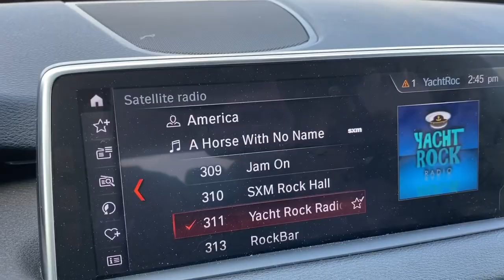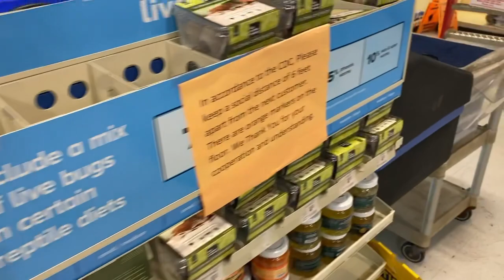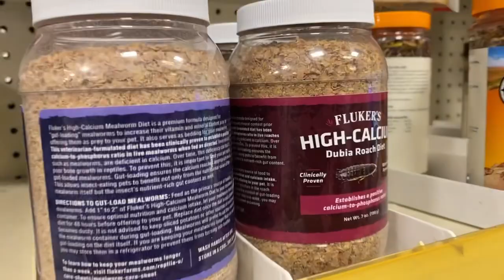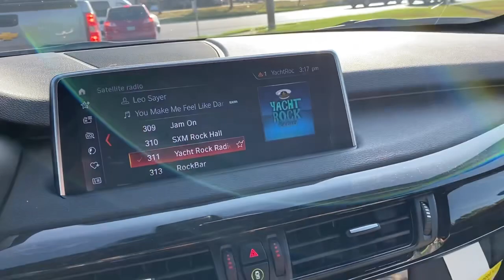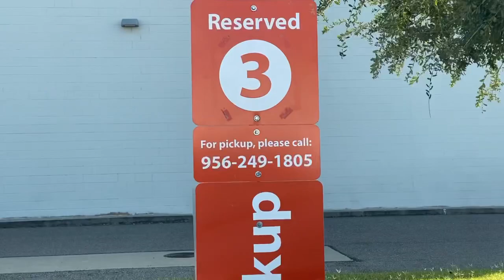PVT VLOG #02 Dogs and Wal Mart